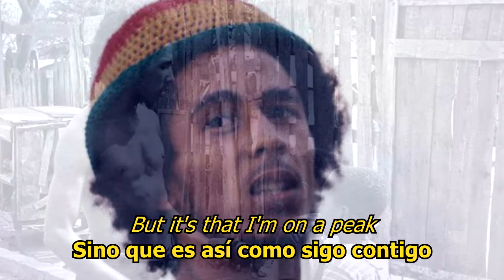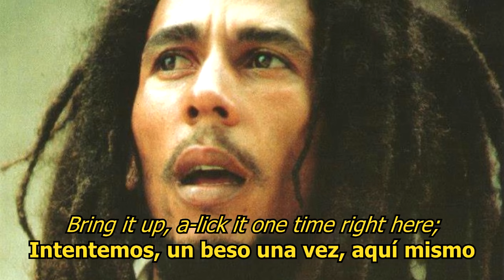Lick Samba - Bob Marley (LYRICS/LETRA) (Reggae)